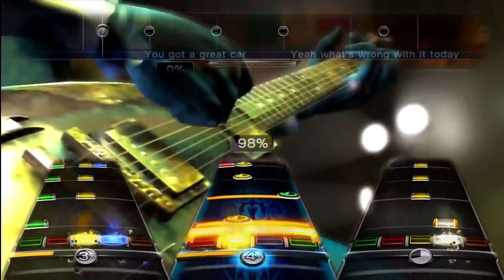Bohemian Like You - the Dandy Warhols Expert RBN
viva la vie boheme

this one was stuck in my head all day too!